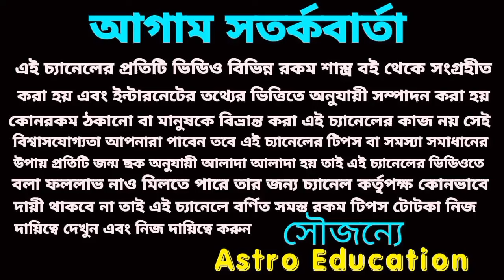9 September 2024 Rashifal! astro education